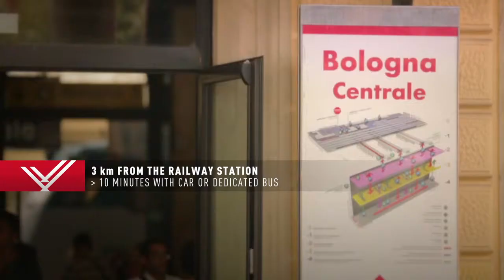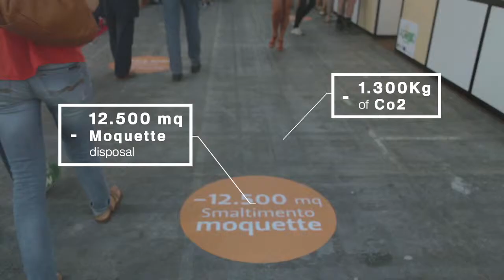BolognaFiere Group - clip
BolognaFiere is one the leading European exhibition organizers and one of the most advanced exhibition centres worldwide.
BolognaFiere Group manages three exhibition centres (Bologna, Modena, and Ferrara) with over 75 outstanding exhibitions in Italy and abroad; BolognaFiere Group consists of several companies that offer an extensive range of events and provide businesses with all of the promotion and specialised services they need to successfully participate in every exhibition - video by Bright